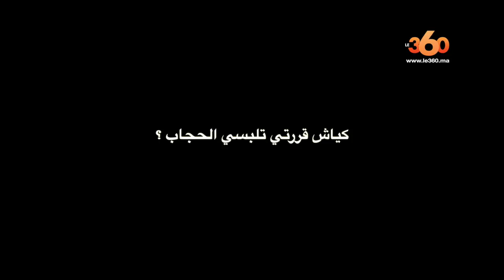Le360.ma • ندى حسي: ها علاش زولت الحجاب.. وغندخل مجال التمثيل وخا الضومين موسخ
ندى حسي